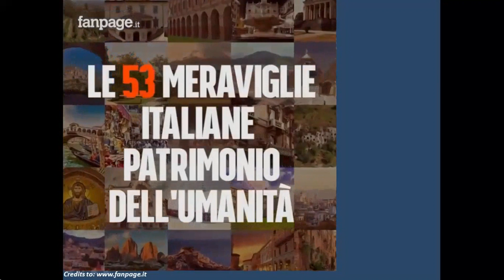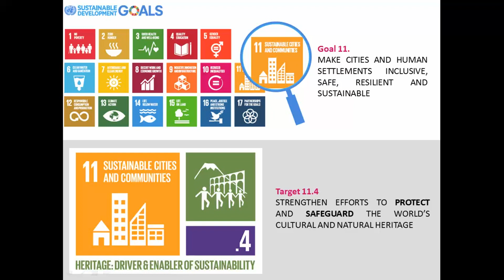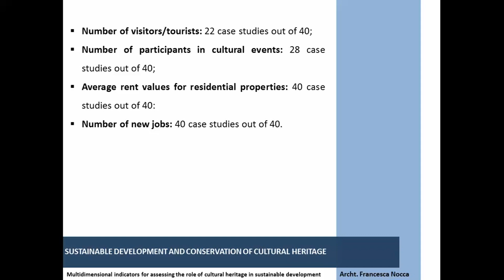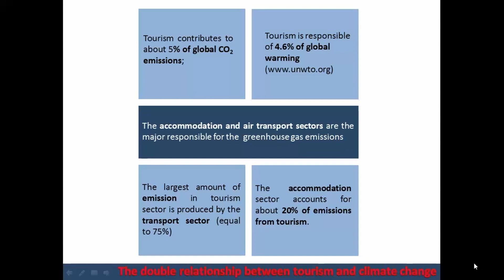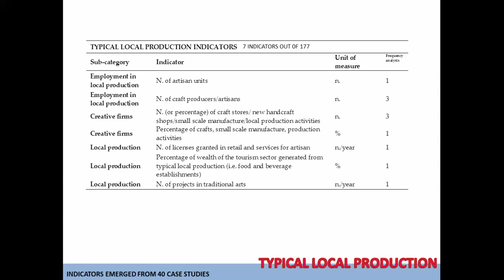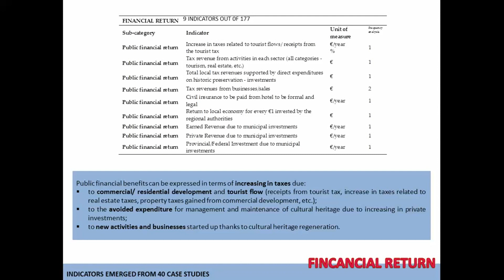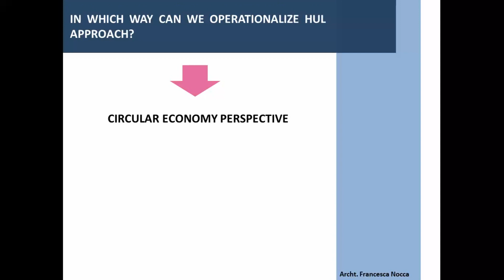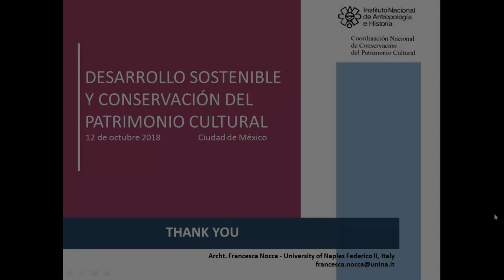Multidimensional Indicators for assessing the role of cultural heritage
Con el objetivo de conocer como involucrarse en la recuperación y dinamización de entornos sociales, así como generar vínculos con comunidades afectadas y otros grupos interesados, se llevó a cabo el  ciclo de conferencias "Desarrollo sostenible y la conservación del patrimonio cultural" con la participación de Frencesca Nocca de University of Naples Federico II, Italia con la ponencia  "Multidimensional Indicators for assessing the role of cultural heritage in sustainable development"